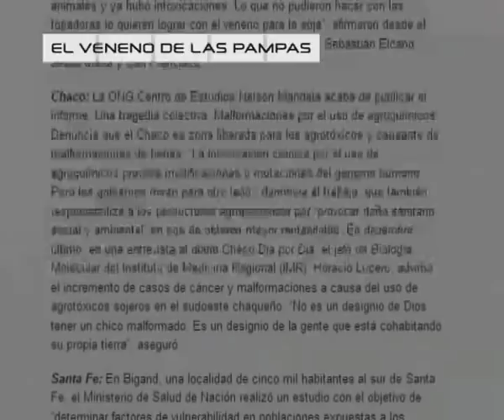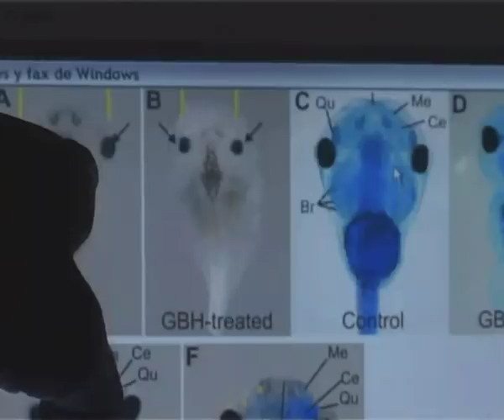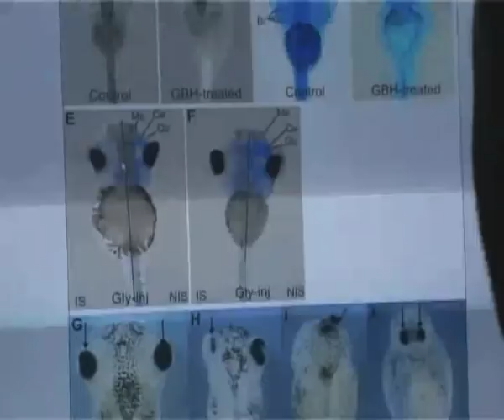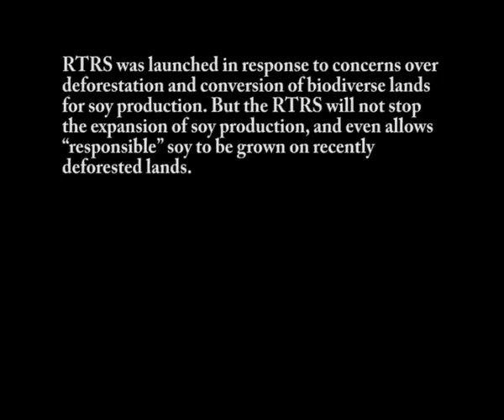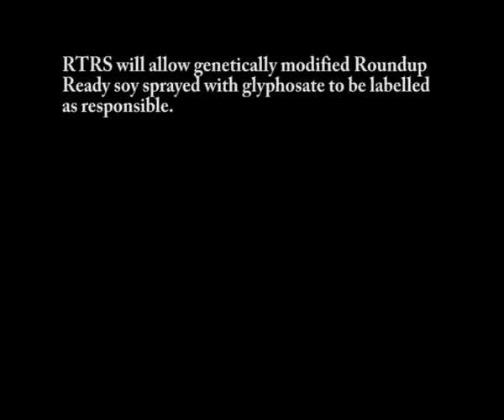The poison of the pampas - El veneno de las pampas Subtitles in English, Deutsch, Czech Part 2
Argentinian TV Programme from April 18, 2010, hosted by journalist Rolando Graña: The poison of the pampas - El veneno de las pampas Englisch Subtitles Das Gift der Pampa Deutsche Untertitel Part 2